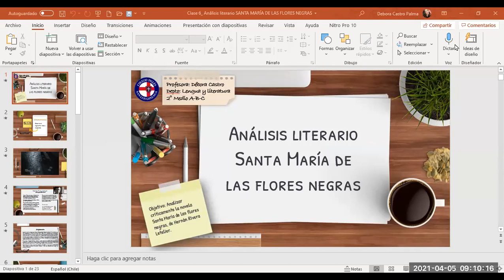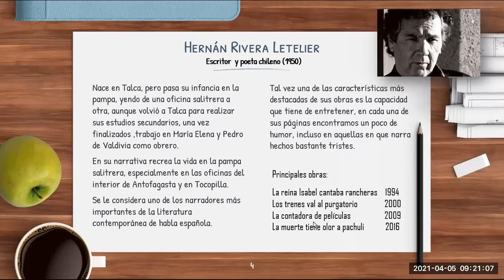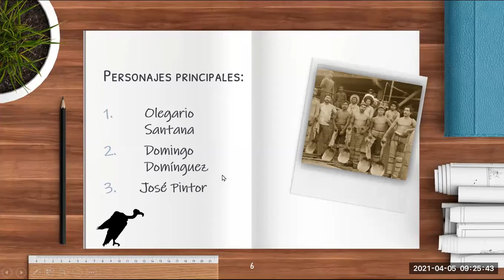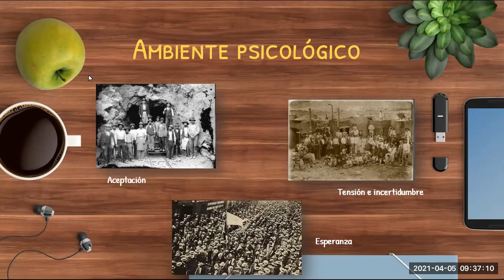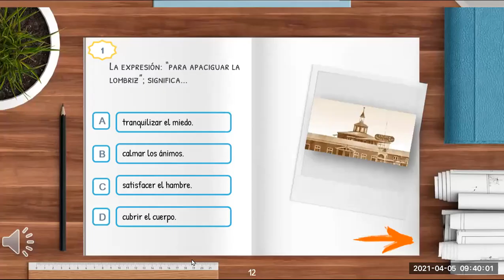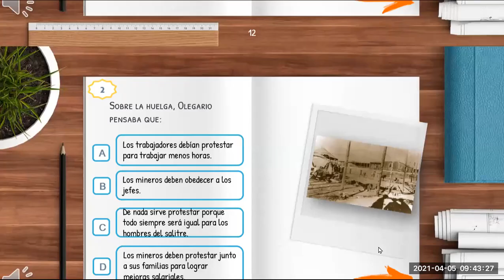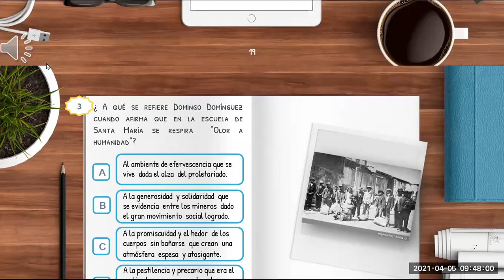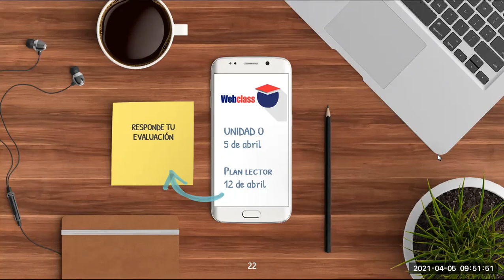ZOOM Clase lengua y literatura 2° medio A y B 05/04